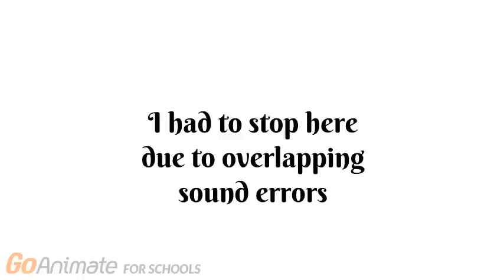Isabella's and Dr. Doofenshmirtz's crying problems (Part 1)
This 22 minute episode actually got firmly scripted in my head, and because you can't move the facial features around in the business friendly charcter creator, I made the whole video on paint